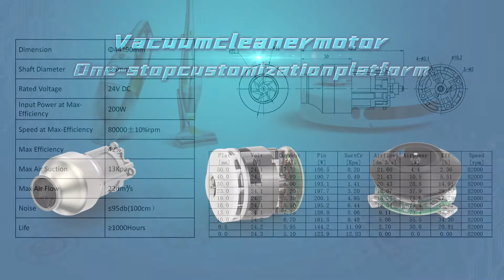Vacuum cleaner motor one-stop customization platform [Shenzhen Power Motor]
ultra-high-speed and low-noise BLDC technology,small size,high speed,long life,follow us,one-stop customized consultation